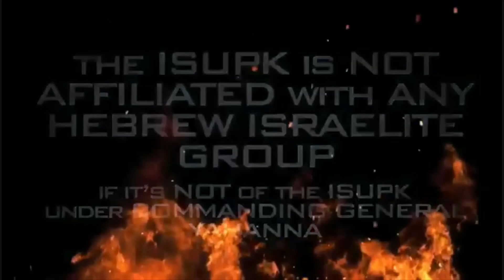(LAMENTATIONS 4/LAWFULKILLING)MARK DUGGAN WAS HUNTED DOWN BY TRIDENT - ISUPK HEBREW ISRAELITES